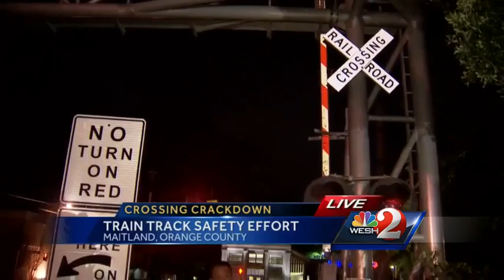Sixth SunRail crash prompts more police enforcement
A driver involved in a SunRail crash Wednesday has been cited for driving over, under, around or through a railroad barricade.